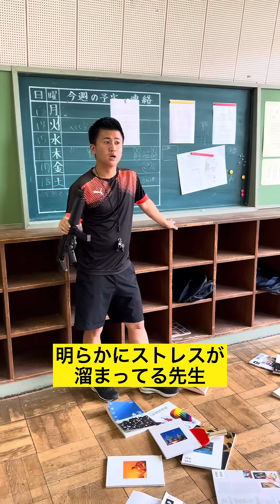【明らかにストレスが溜まってる先生】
伊吹とよへチャンネル